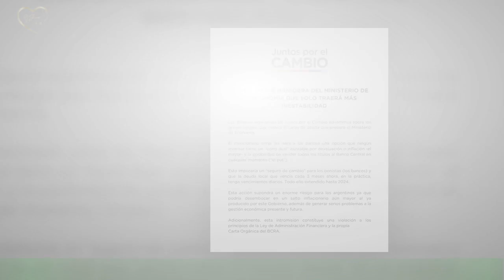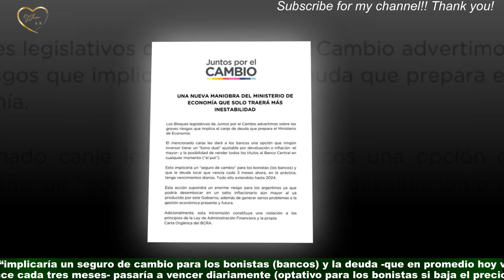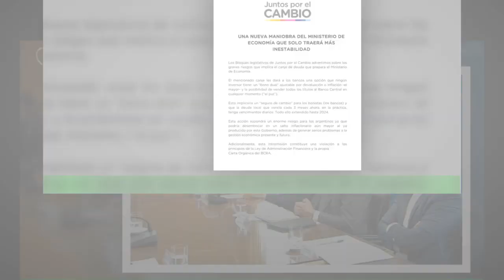Sergio Massa aleja un incendio y con bancos canje de deuda local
Sergio Massa volvió a hacerlo. El ministro de Economía sigue jugando a fondo y sorprendiendo a los más audaces representantes de fondos extranjeros en la city porteña. Ahora logró un acuerdo con bancos para llevar adelante un canje voluntario de deuda soberana en moneda argentina con el objetivo de aliviar la carga de vencimientos de corto plazo y dar mayor certidumbre al sistema financiero. “Esto nos permite despejar la incertidumbre para el 2023”, dijo Massa durante un encuentro con representantes de bancos que operan en Argentina y que poseen buena parte de la deuda emitida por el Tesoro en el mercado local.